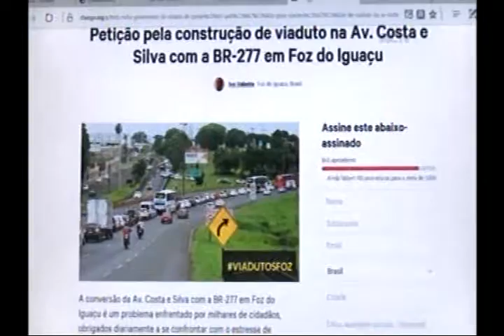Foz reivindica construção de viaduto na Avenida Costa e Silva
RECORD (RIC) - Balanço Geral - 20/07/2016